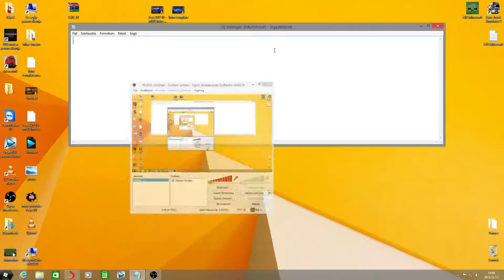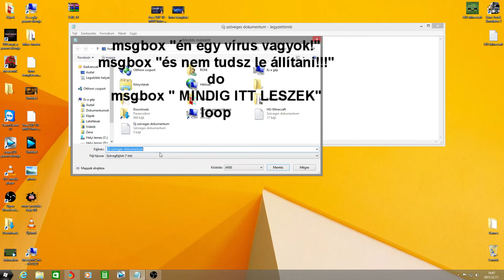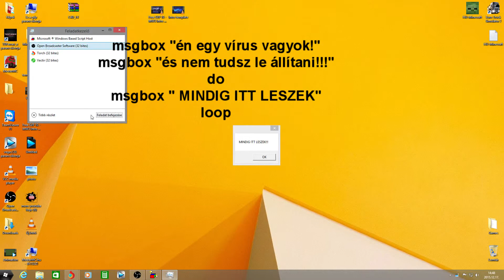Felugró ablak tutorial